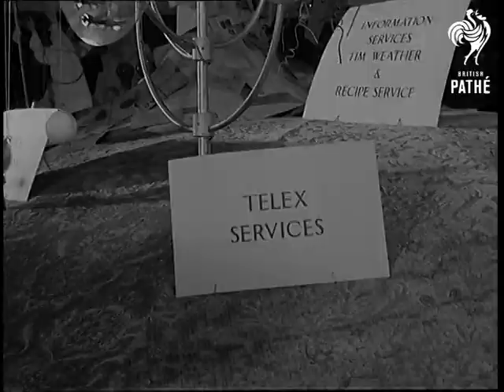Post Office With The Lot (1962)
Title reads: "Post Office with the lot".

Farringdon, London.

Various shots of bizarre animated sculpture made by artist / cartoonist Rowland Emett's.  The sculpture is designed to show the various activities of the Post Office: telephone booths,  telex services, premium bonds and telegram boys.   Various C/Us of comical puppets on the sculpture.  Emett is amongst small crowd of people looking at the sculpture that appears to be on display in an art gallery.

For search purposes: Rowland Emmet.

Note: GPO booklet illustrated by Emett on file.
 FILM ID:1711.4